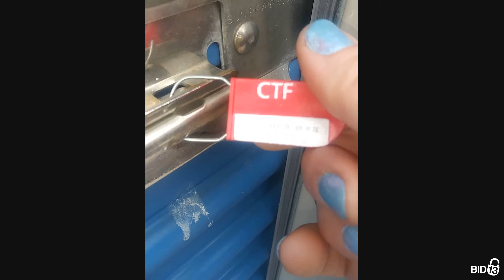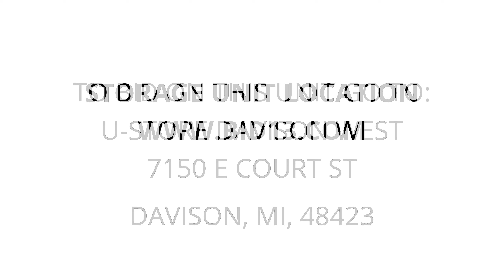U-Store Davison West - Unit 407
lamp